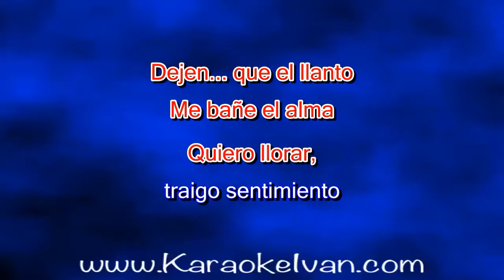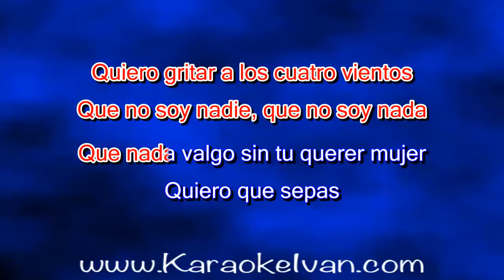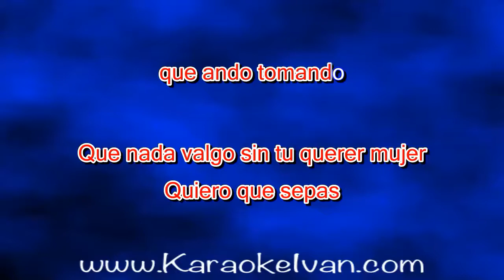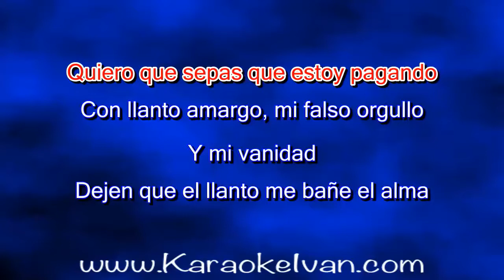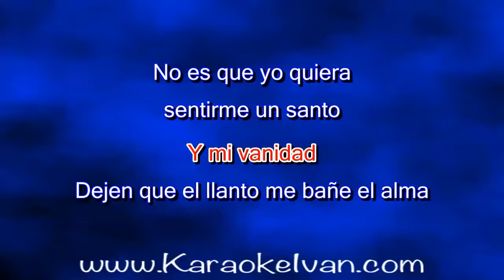Mariachi Nuevo Tecalitlán - A Los Cuatro Vientos KARAOKE